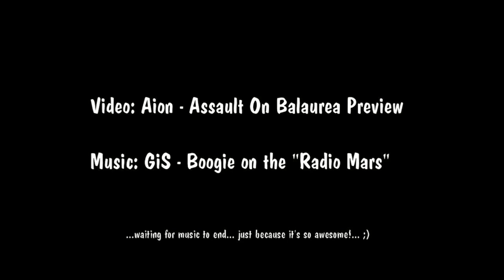Aion - Assault on Balaurea (GiS Soundtrack) [HD]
!!!PLEASE CLICK HERE AND READ!!!

This video was born from the desire of adding/mixing our music to/with games or movie trailers (even movies for that matter), as a possible soundtrack. Up to now there are 4 videos in total(you can find the other ones linked below) which, blend quite good with the game or movie and so on.
PLEASE FEEL FREE TO SEND FEEDBACK AND/OR COMMENTS ABOUT THE MUSIC! :D

The Band:
'GiS' is an instrumental band from Romania in which I play the keyboards. Our vision of music ranges from rock to somewhat of an electronic touch. The band has its own studio and the site is currently under construction.
For now, for any kind of contact you can let a message on my Youtube account.

Track name: Boogie on the "Radio Mars" (C) 2010 Laboratti Records

Members:
Sorin Ilarie Ghiurca - Lead guitar
Florin Timar - Rythm guitar
Florin Pavelean - Bass
Radu Tofan - Keyboards
Raul Ghiurca - E-drums

The Game:
Video: Aion: Assault on Balaurea - Gameplay Preview (edited)
Developer: NCsoft
Release: 9/7/2010
Genre: MMO/RPG
Platform: PC
Publisher: NCsoft
In Aion: Assault on Balaurea, the exciting new chapter of Aion, characters have the ability to align together to launch massive counter assaults against the invading Balaur on their homeland while experiencing new and updated instances and zones, an increased level cap, new weapons and items, new skills and added flight mechanics. Characters will not be alone as they explore the new areas, as Aion introduces functional pets equipped with in-game benefits.